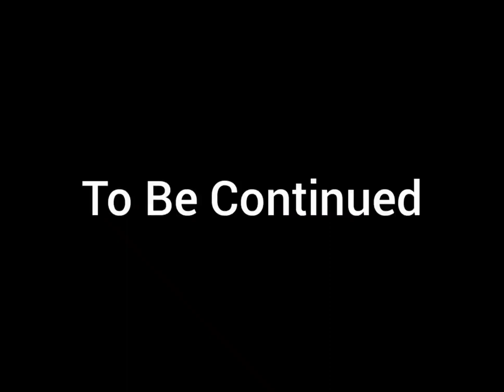Locky Object Show